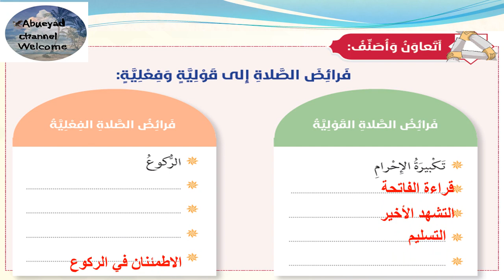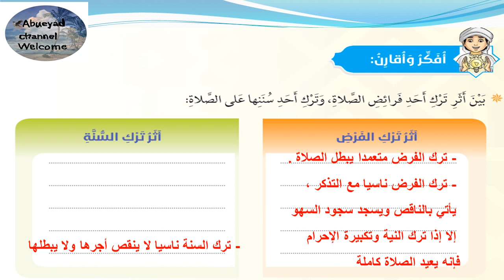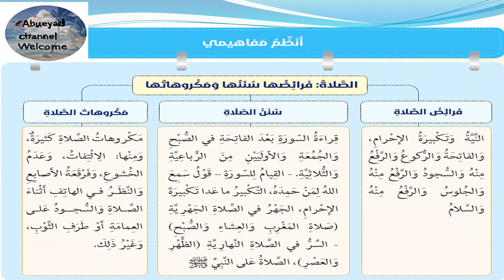الدرس الخامس /فرائض الصلاة وسننها ومكروهاتها للصف السادس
فرائض الصلاة وسننها ومكروهاتها